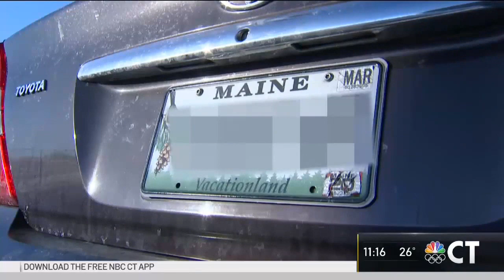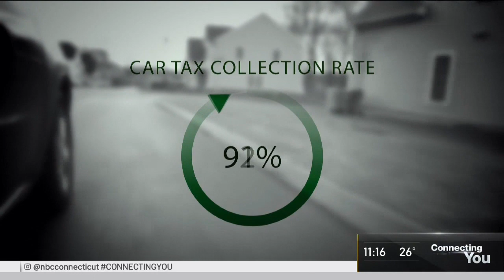Out-of-State Car Registration Crackdown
Drive the streets of Connecticut, and you might have seen a lot of people sporting license plates from states with low or no car taxes, like Maine, New York, and New Jersey. While some may be visitors, registering a car out-of-state has long been used as a way to avoid paying Connecticut’s car tax.